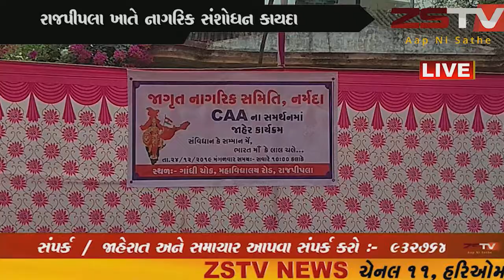રાજપીપળા નર્મદા ભાજપ દ્વારા સીએએ ના સમર્થનમાં ધરણાંનું આયોજન કરાયું